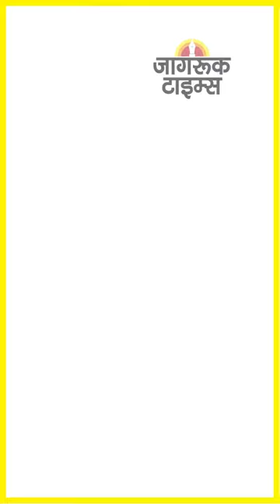JAGRUK TV : SUPER FAST NEWS 28.01.2023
दिल्ली : एनसीसी की वार्षिक रैली में पहुंचे प्रधानमंत्री मोदी

बोले-‘देश को आत्मनिर्भर और विकसित बनाएगी युवा पीढ़ी’

पाकिस्तान में तंगहाली, अब नहीं मिल पा रहा विदेशी कर्ज

मेघालय : कांग्रेस ने जारी की उम्मीदवारों की दूसरी सूची

हॉकी विश्व कप : भारत ने दक्षिण अफ्रीका को धूल चटाई

नागरिकों को संसद में अधिकार देने सुप्रीम कोर्ट में याचिका

कोलकाता : माकपा केंद्रीय कमेटी की तीन दिवसीय बैठक शुरू

ठाणे : खुद को पुलिसकर्मी बताकर नाबालिग से किया दुष्कर्म

पेट्रोलिंग के दौरान असम राइफल्स और नगा विद्रोहियों में झड़प

सीबीआई के समक्ष पेश हुए YSRCP के सांसद अविनाश रेड्डी

भारत जोड़ो यात्रा : महबूबा मुफ्ती ने राहुल-प्रियंका को लगाया गले